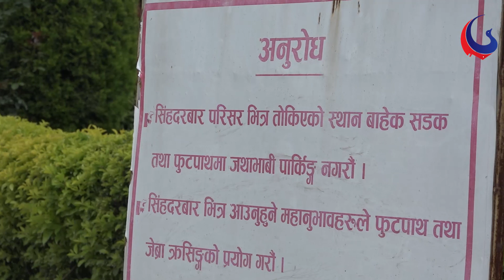मुलुकको प्रमुख प्रशासनिक केन्द्र सिंहदरबारकै यो हविगत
सिंहदरबार देशको प्रशासनीक मुख्यालय हो । काठमाडौँ उपत्यकाको बीच भागमा रहेको यस क्षेत्रमा प्रधानमन्त्री कार्यलय, विभिन्न मन्त्रालय तथा अन्य प्रशासनीक कार्यलयहरु छन् । राज्यले देश चलाउन आवश्यक नीति निर्माणदेखि योजना कार्यन्यनसम्मका कामहरु यहीँबाट सञ्चालन गर्छ । त्यसैले यो गुरु क्षेत्र हो । जे सिंहदरबारले सिकाउँछ, त्यही गाउँघरले सिक्छ । पछिल्लो पटकको चुनावमा अहिले सरकारमा रहेको कम्युनिष्ट गठबन्धनको नारा नै थियो ‘गाउँगाउँमा सिंहदरबार’ । त्यही गठबन्धन चुनाव जितेर अहिले सरकारमा छ । आखिर कस्तो छ त सिंहदरबार ?